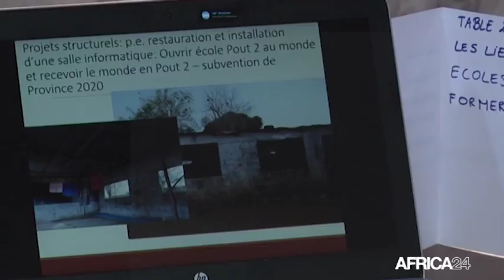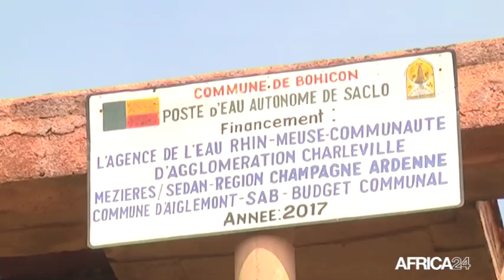Afrique, COOPÉRATION AVEC DES COMMUNES BELGES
Société :  Rencontre régionale avec les communes flamandes